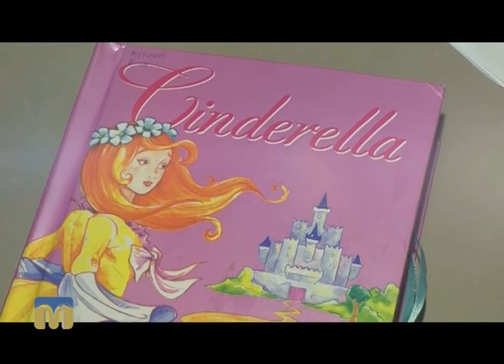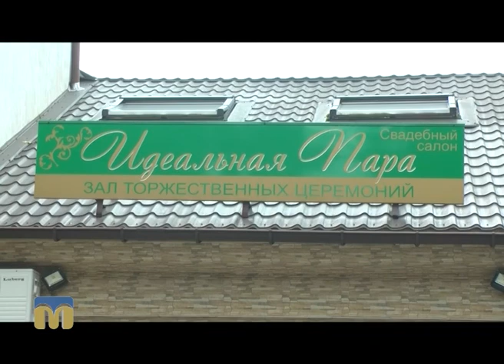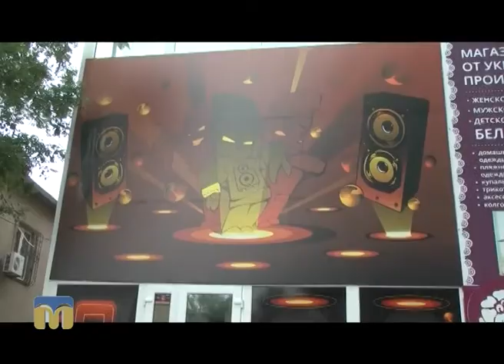Новий день. Вірю в диво